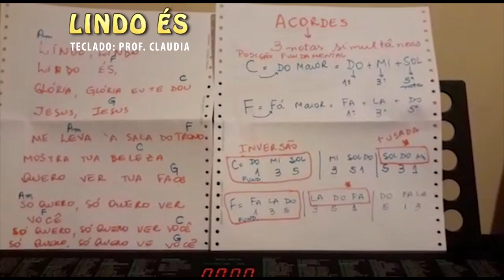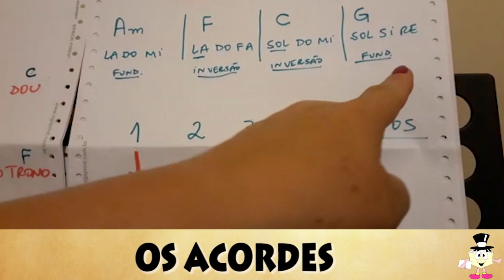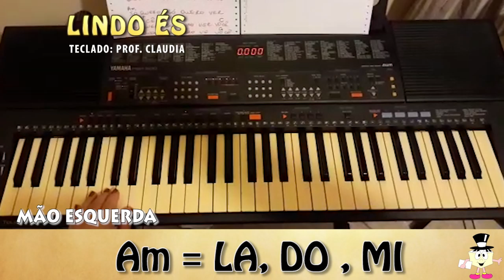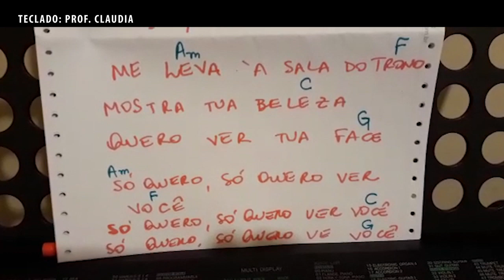AULA DE TECLADO GOSPEL - LINDO ÉS - (ACORDES + VOZ)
👉Marque uma aula virtual de TECLADO grátis! 🎹Aprenda a tocar 1 música por aula, passo a passo, método inétido e prático com a professora Claudia🎶
🎹Envie uma mensagem no direct do instagram (@aulasdetecladovirtual)

AULA DE TECLADO -  (ACORDES + RITMO+VOZ)

Nessa aula você vai aprender como tocar os acordes e o ritmo do louvor passo a passo, para iniciantes.
O vídeo mostra como tocar a mão esquerda (acordes fundamentais ou invertidos), a mão direita (notas do acorde para acompanhar) e as duas mãos juntas!

DEUS ABENÇOE!

cifras fáceis, aula de teclado, fique em casa, nessa quarentena aprenda teclado!